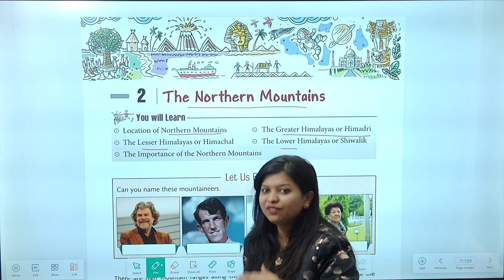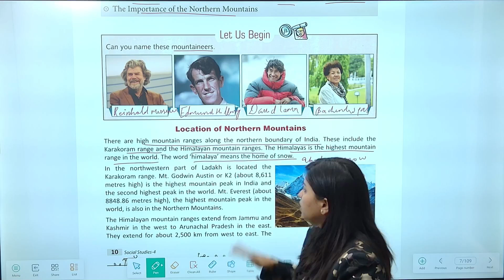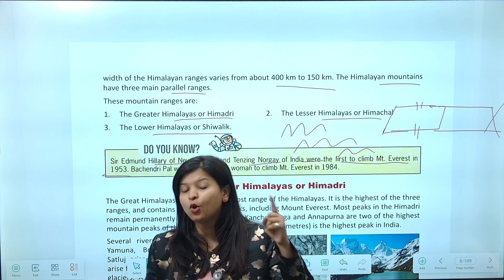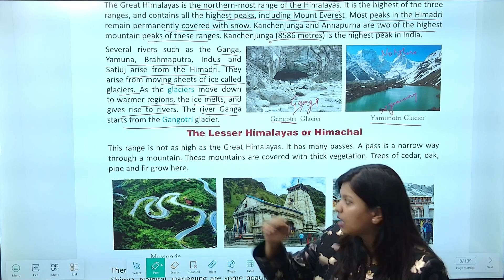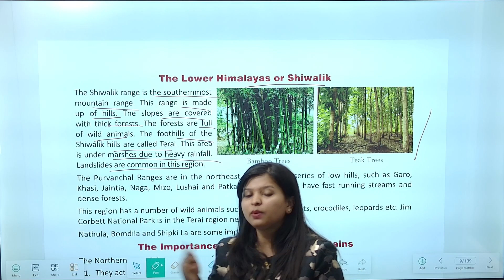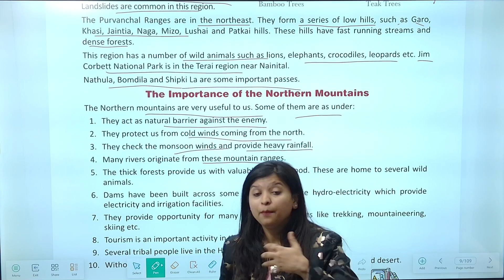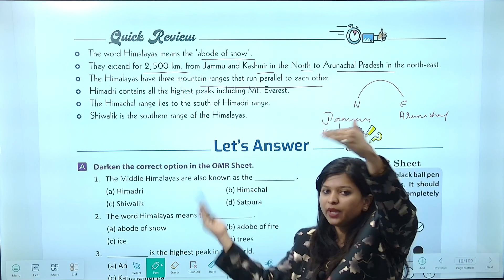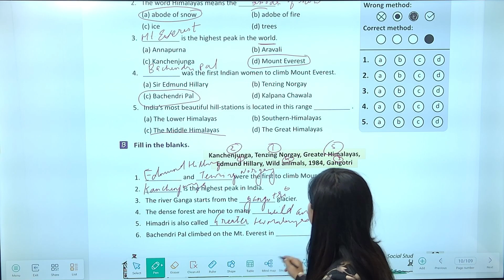Chapter 2 The Northern Mountains | Social Studies Class 4